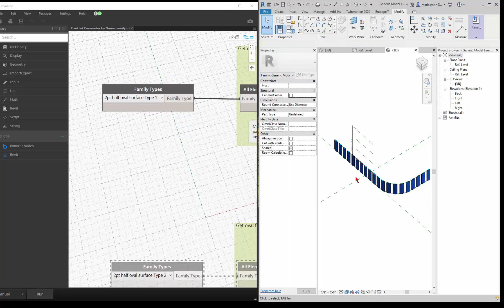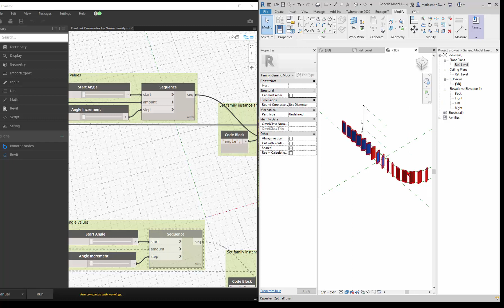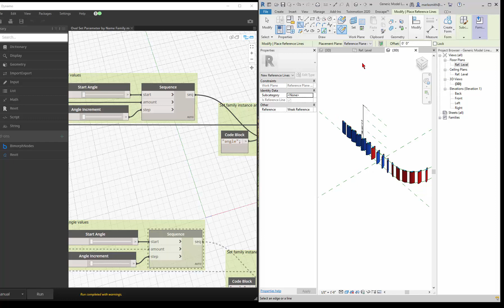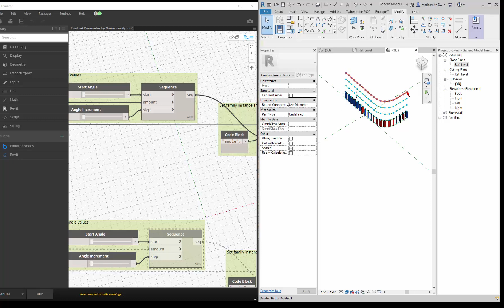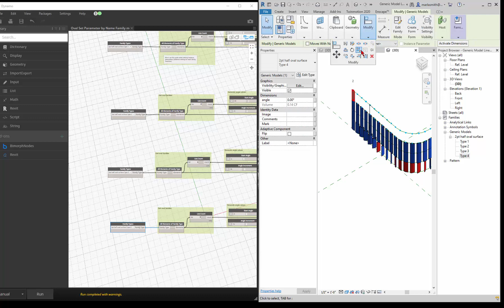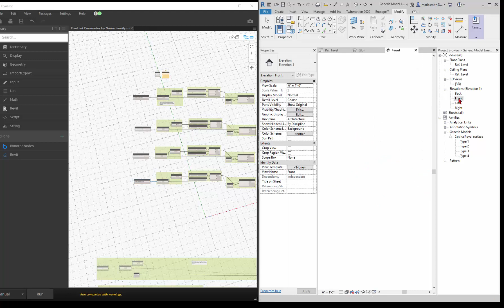03 Half Oval Rotate Dynamo Rotate Revit Adaptive Component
Rotate an oval by instanced angle parameter with dynamo and number sequence.